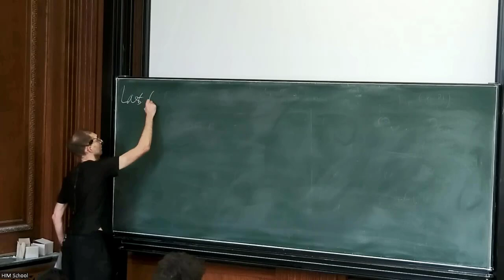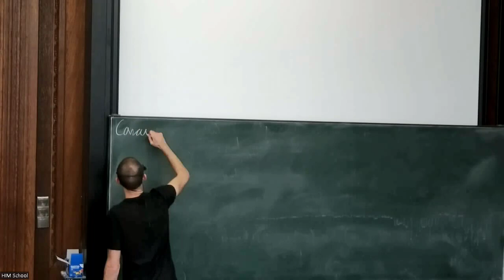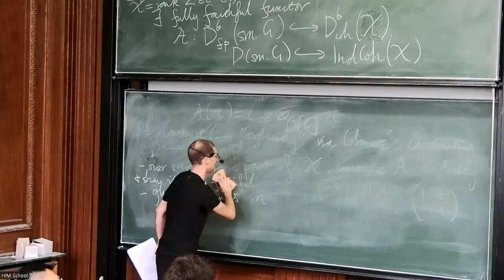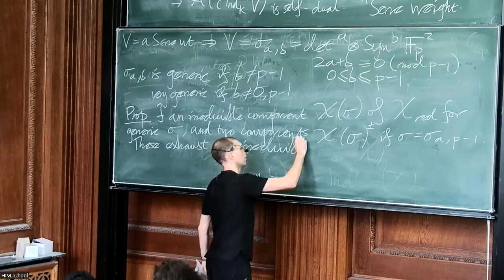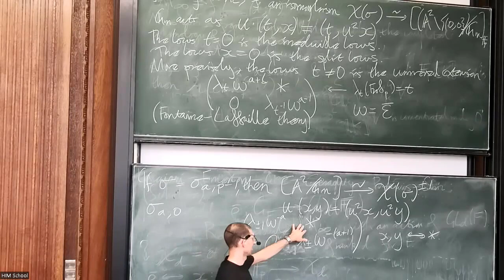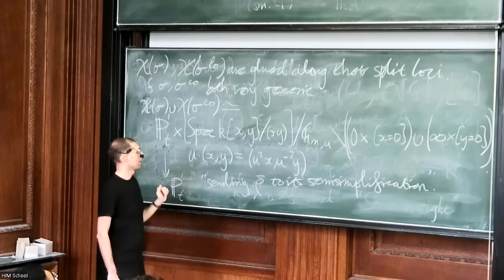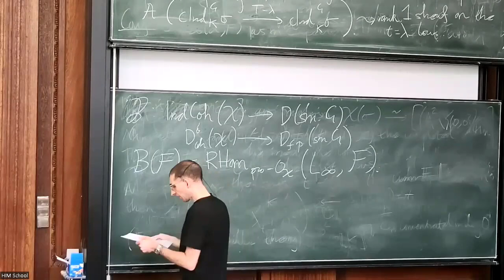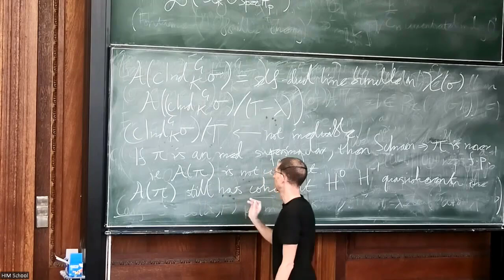Toby Gee - Categorical local Langlands, 3